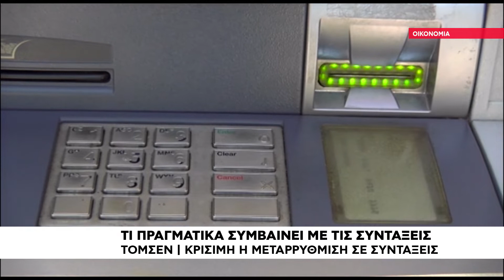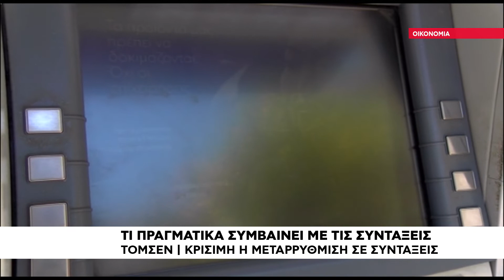Τι πραγματικά συμβαίνει με τις συντάξεις στην Ελλάδα ;